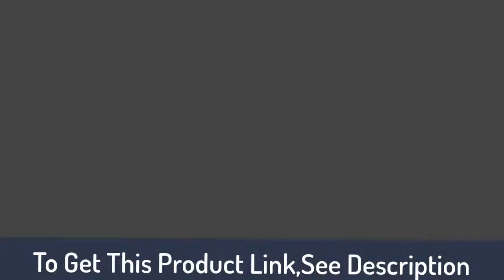Weeding Party Ring || Trendy Ring Collection || Eshopars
In This Video,We Are Going To Show Weeding Party Ring Collections.